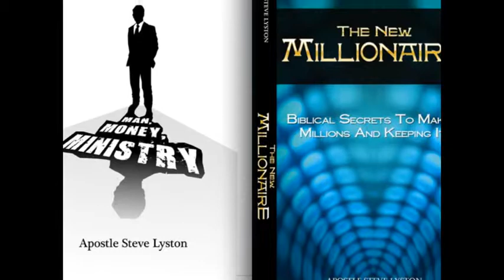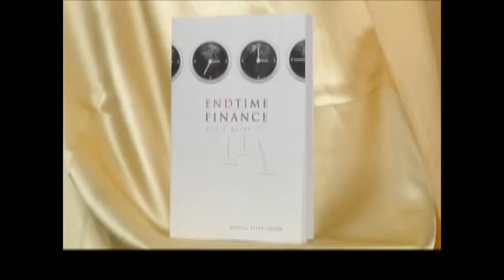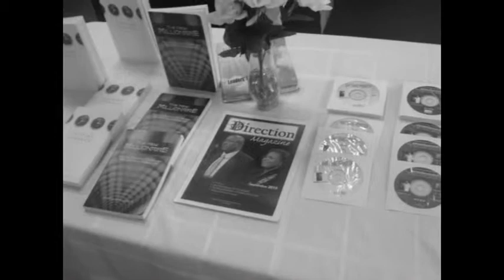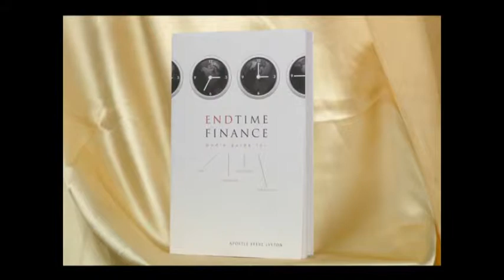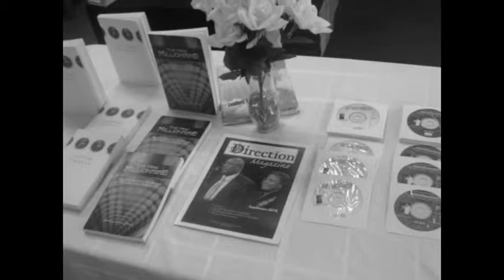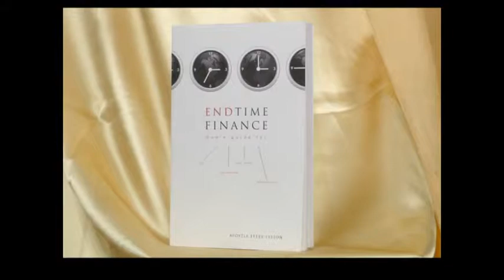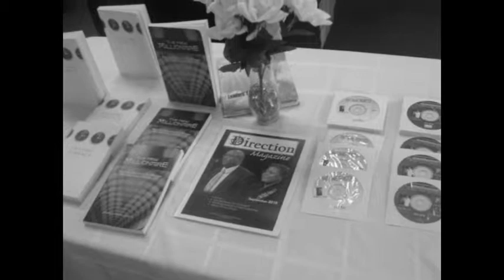Word of Encouragement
A word you